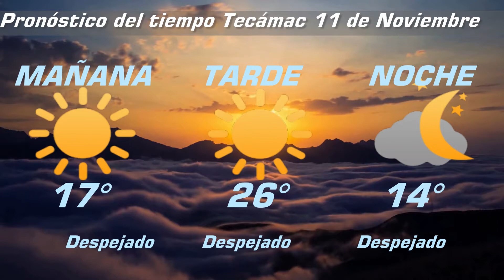Pronóstico del clima y hoy no circula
El Pronóstico del día de hoy 11-noviembre-2020 en Tecámac y hoy no circula Miércoles.